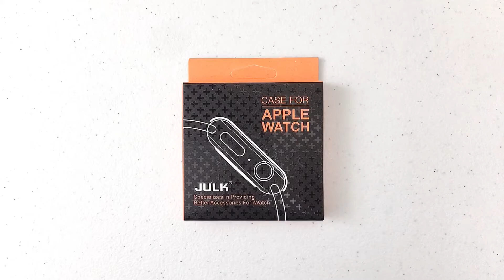JULK Case for Apple Watch Series 6/ SE/ 5/ 4 | Screen Protector 40mm | Overall Protective Case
JULK Case for Apple Watch Series 6/ SE/ Series 5/ Series 4 Screen Protector 40mm, Overall Protective Case TPU HD Clear Ultra-Thin Cover (2-Pack)

Compatible Devices: Apple Watch Series 6/SE/5/4 40mm
Material: Thermoplastic Polyurethane
Brand: JULK
Screen Size: 40 Millimeters

This case fits for series 6/SE 40mm (2020) & series 5 40mm (2019) & series 4 40mm (2018).
Kindly remind: Using this product at gym or sports activities may cause the moisture (from perspiration) to be trapped between this product and the watch screen. This is due to the nature of the product as it does not stick to the screen. When there is fog between the case and the screen, please clean the water mist.
What you get: 2 x HD transparent case with screen protector for watch series 6/SE/5/4 40mm.
This case with screen protector is designed to offer external surface protection to your watch 40mm. Soft clear Case with built-in screen protector prevents your watch from dust, fingerprints, and scratches.
Special design: Made from premium TPU material, overall protective case for watch screen as well as the edges and side of the watch, Perfect fit for watch series 6 & SE & series 5 & series 4 40mm.